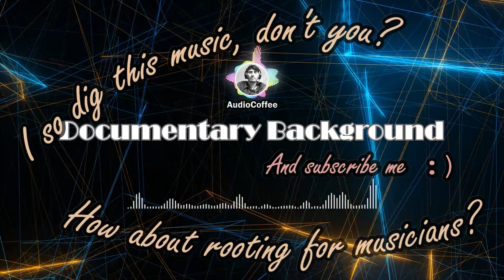Documentary Background - AudioCoffee, Copyleft Music, Free Background Music, Music Library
!! AudioCoffee !!